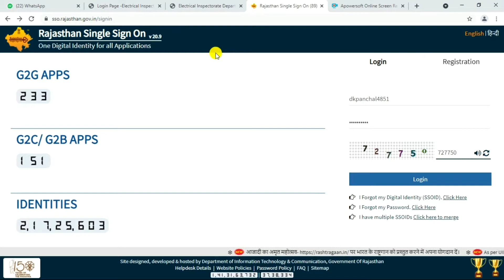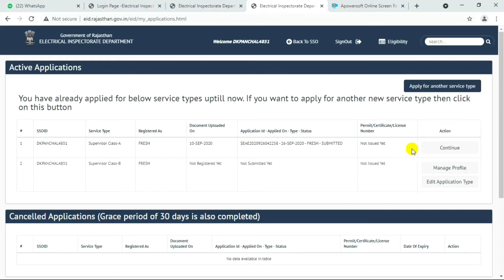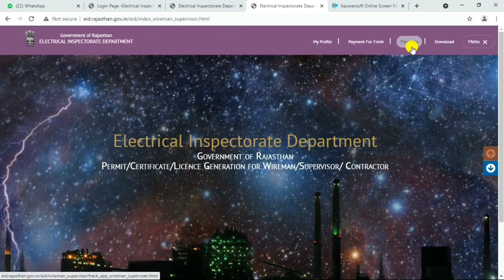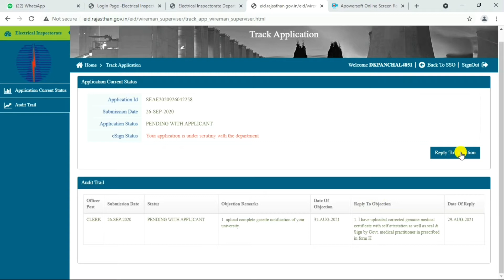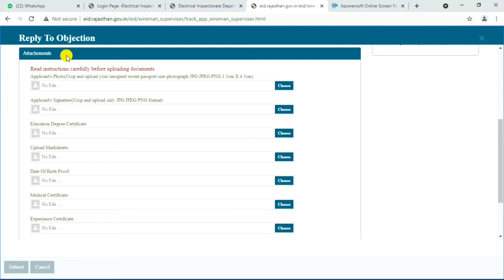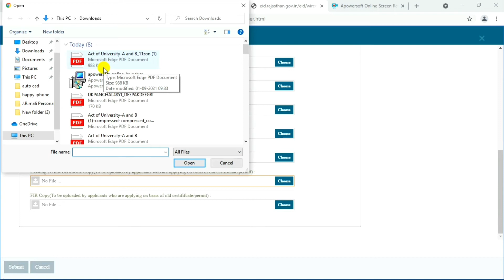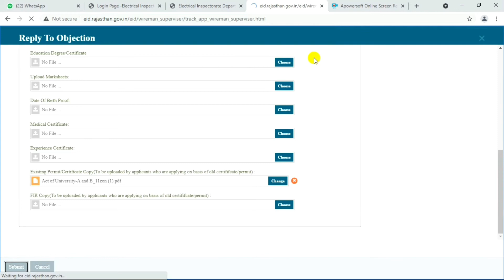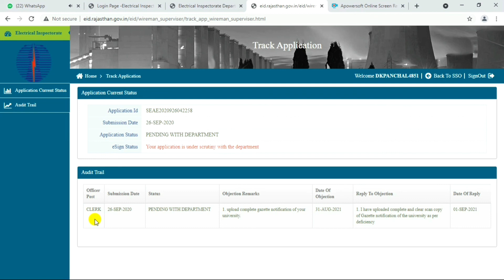Objection Remark // Supervisor Class-A Licence // Gazette Notification //क्या होता है केसे अपलोड करे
हमने आपको इस वीडियो के माध्यम से सुपरवाइजर क्लास A लाइसेंस मैं गजट नोटिफिकेशन के ऑब्जेक्शन से संबंधित जानकारी दी हैं जिसमें कि आपको बताया गया है कि
1. गजट नोटिफिकेशन क्या होता है
2. गजट नोटिफिकेशन आपको कहां से मिलेगा
3. गजट नोटिफिकेशन को आपको कैसे अपलोड करना है
4. और उसके साथ साथ कौन से डॉक्यूमेंट को लगाना है
                       इन सभी के बारे में हमने आपको इस वीडियो के माध्यम से पूरी जानकारी दी है
अगर आपको हमारा यह प्रयास अच्छा लगा है तो अपने दोस्तों में ज्यादा से ज्यादा इस वीडियो को शेयर करना और अगर आप हमारे युटुब चैनल पर नए हो तो चैनल को सब्सक्राइब करना और पास में दिख रही बेल आइकन को प्रेस करना।

💯ITI, DIPLOMA, CITS/CTI, B-TECH
1. New Update
2. Daily MCQ Quiz
3. New Recruitment
4. All video lectures
5.Online Mock Test
My Instragram Follow Link-

Gazette Notification kya hota h
Gazette Notification kese upload kare
Gazette Notification kha se milega